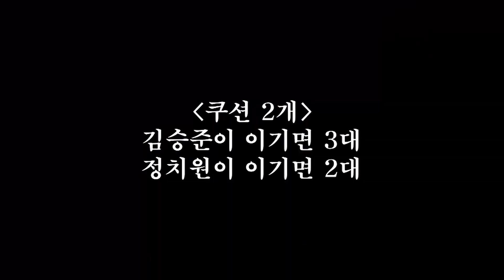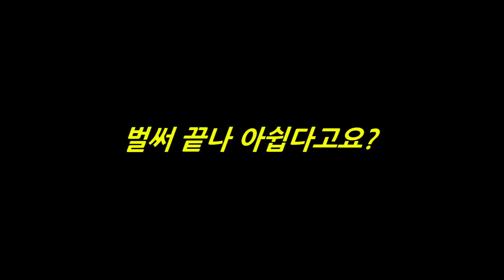[승글이] 아직 끝나지 않았다! 재대결의 승자는?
승글 vs 치원 쿠션 2개 내기 단판!
최종승자는 누가 될 것인가?